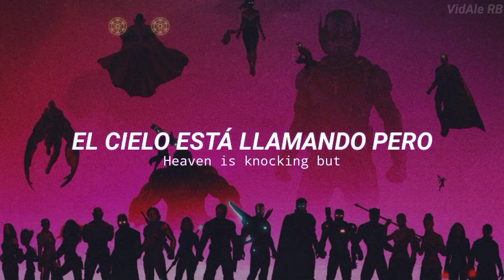Valley Of Wolves - Heroes ((Sub español))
Letra
What say the rebels
In this great war of souls
The time has coming who will
Take back control
Heaven is knocking but we're
Holding that line
We keep on fighting till the day we die
Some will say that this is the end
We're surrounded but we won't give in Who will save us
Who will save us
Sometimes you gotta let it go
Leave it up to the heroes
When the truths in the shadows
All hail to the heroes
They're gonna
Save us, yeah
Save us, yeah
Save us today
We burn these pages of history
And spread the ashes and set this city free
All heartless tyrants come face to face
To the beasts of fire on their judgement day
We're surrounded but we won't give in no Who will save us
They're gonna
Save us, yeah
Save us, yeah
Save us today
Ohhh,
Save us today
Today Who will save us
They're gonna
Save us, yeah
Save us, yeah
Save us today

© If you are the producer or owner of this song or art and you want it to be removed, then let me know and send me a pm  and I will remove it.